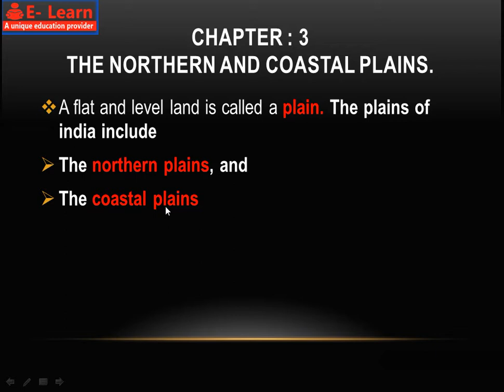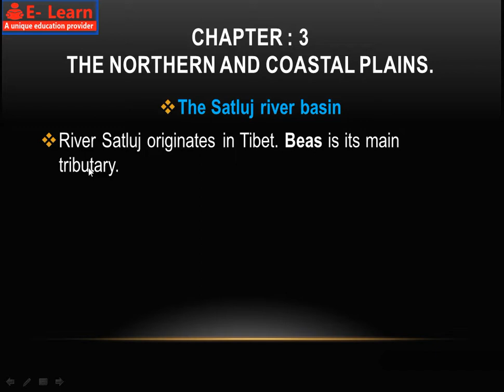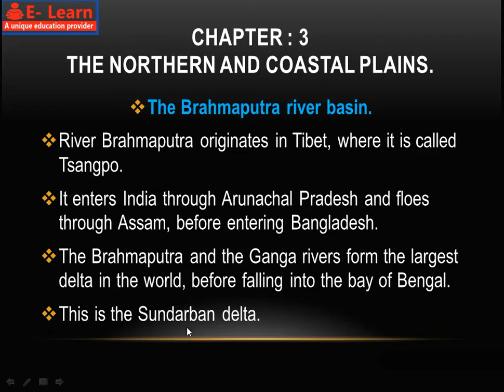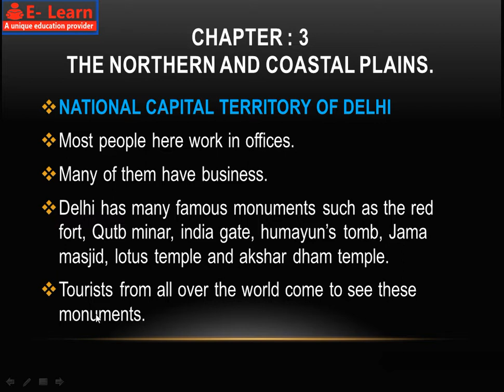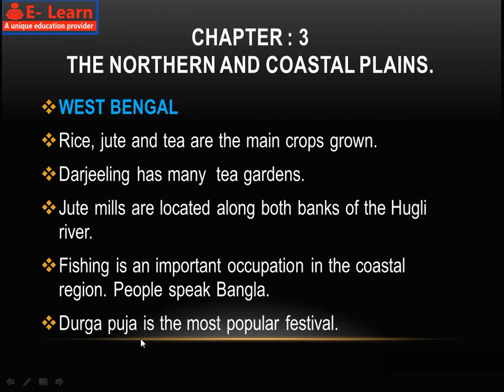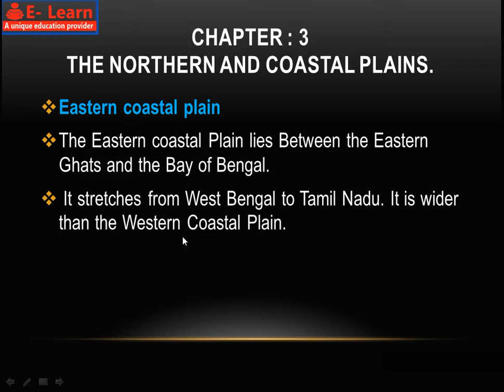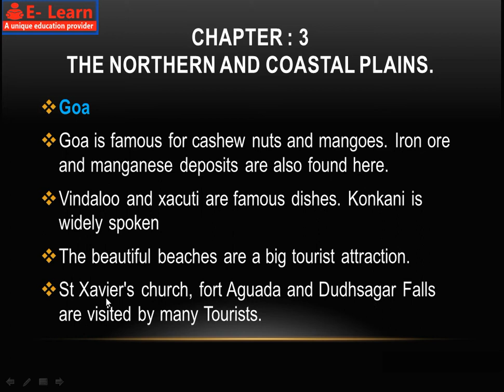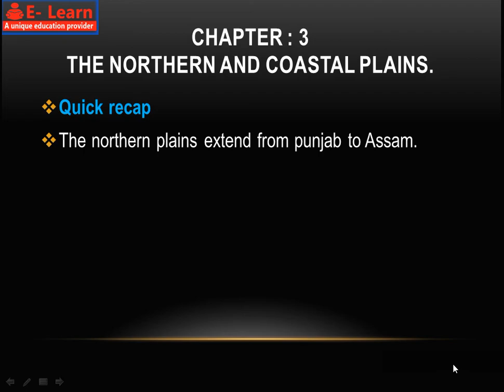CLASS 4 SST CHAPTER 3 THE NORTHERN AND COASTAL PLAINS